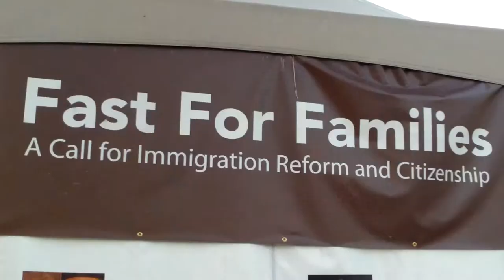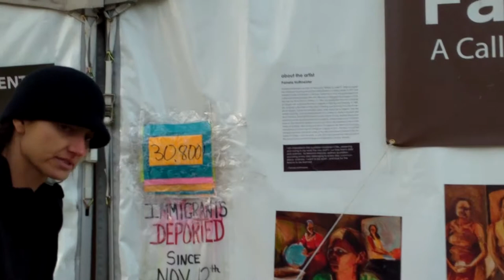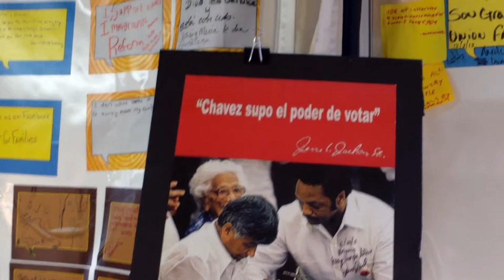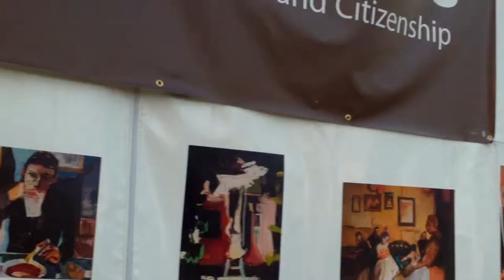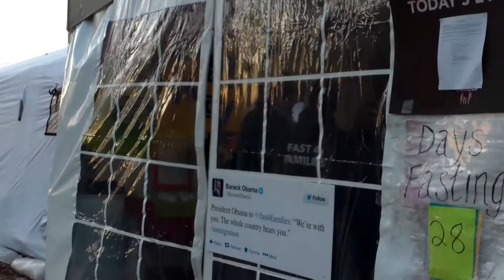Protest! Immigration Fast